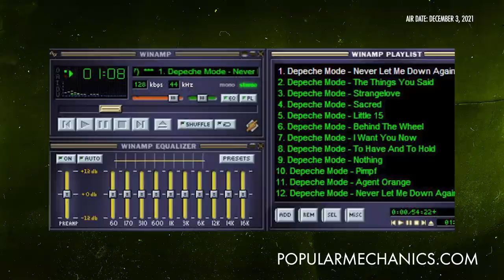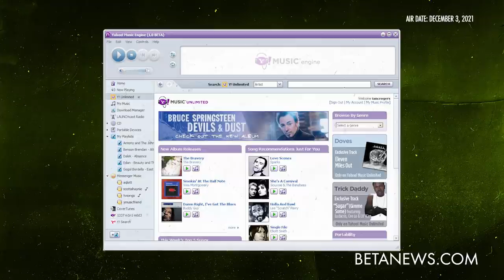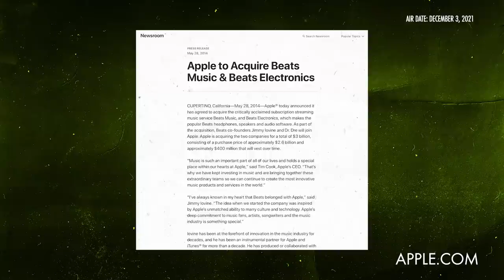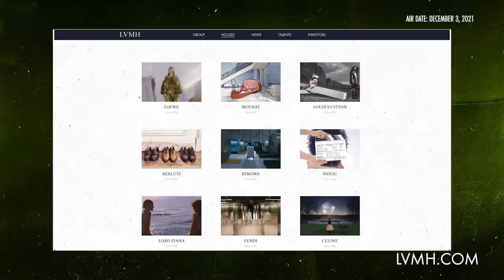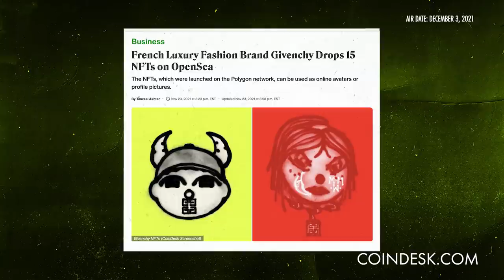Unpacking The Crossover Between Digitization & Culture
Chief Experience Officer at Ledger Ian Rogers's career is THE golden thread of the digitization of everything from music to culture, fashion and money. I’m actually hard pressed to write a descriptor for this video as we covered so much ground in so many areas, and this was exactly the conversation I wanted to have with Ian! We even managed pick each other’s brains to think through the enormity of what is happening and what it might mean. Ian was the outsider, who is now the ultimate insider but is disrupting everything from this coveted position and is clearly having a lot of fun doing it. Amazing conversation. Enjoy! Best, Raoul.

The Revolution Will Be Digitized
The Interview - Crypto | Raoul Pal & Ian Rogers